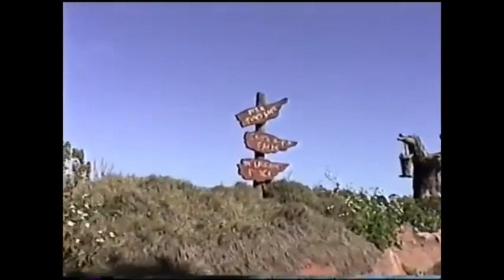Splash Mountain WDW Tribute Update 3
Sorry for the crappy final Brer Rabbit footage but for some reason the middle part had little to no footage.